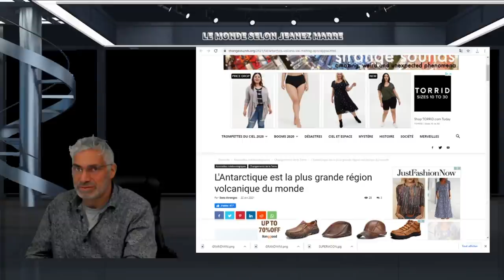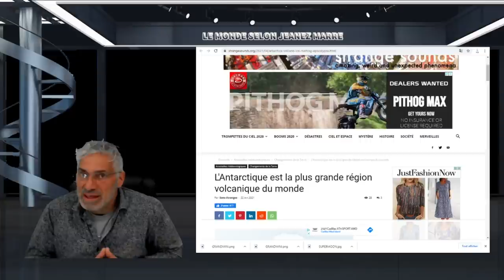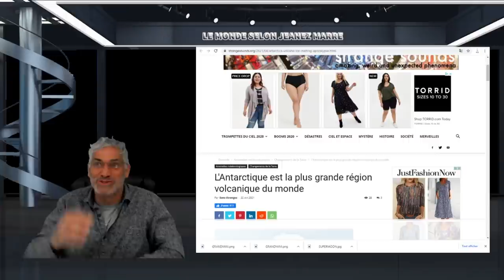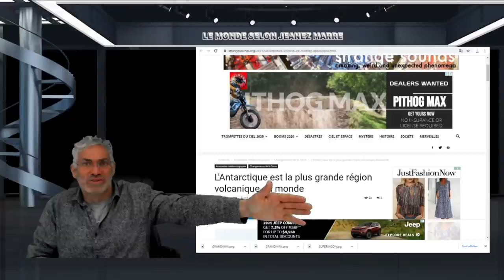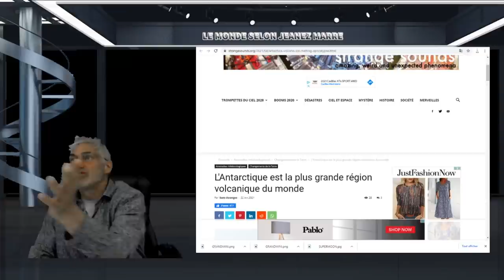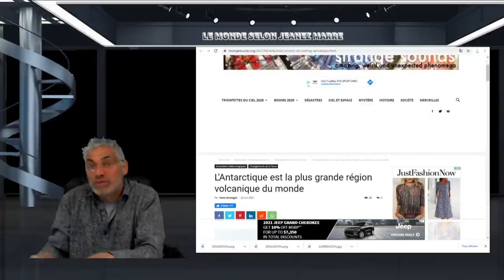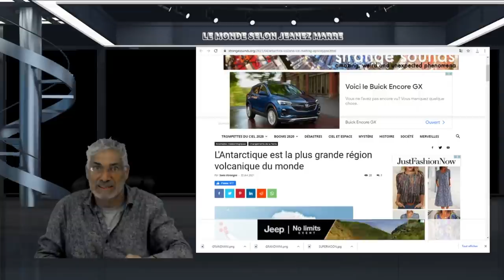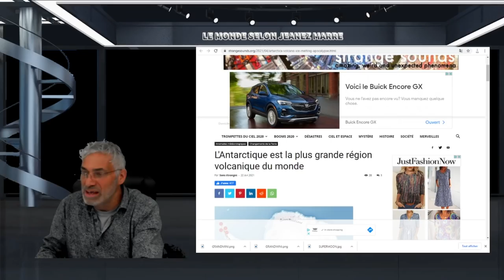TU PEUX PAS PASSER À CÔTÉ DE MON MESSAGE, PEUT-ÊTRE LE PLUS IMPORTANT POUR NOUS TOUS.